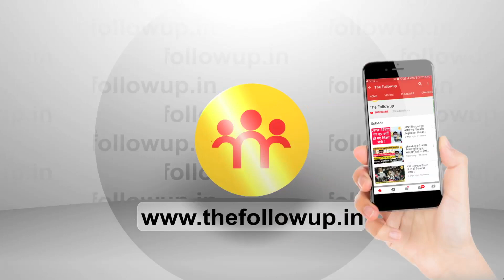AJSU प्रमुख Sudesh Mahto बोले, जनहित से जुड़े किसी भी सवाल का संतोषजनक जवाब नहीं देती सरकार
आजसू प्रमुख सुदेश महतो बोले, जनहित से जुड़े किसी भी सवाल का संतोषजनक जवाब नहीं देती सरकार